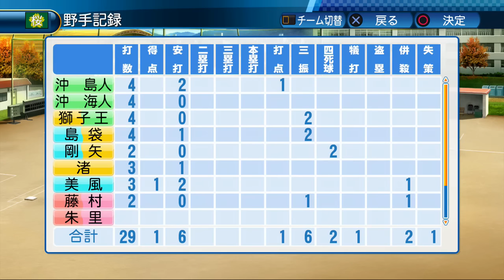パワプロ2016 栄冠ナイン 沖縄編#20 サクラ咲け！秋の県大会1回戦！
負けられない。